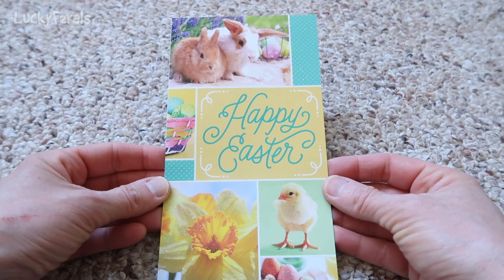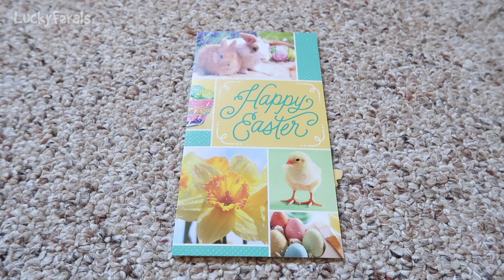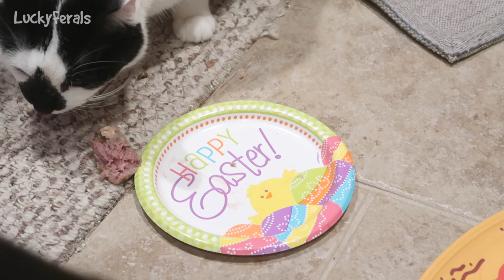Super Bunny Boo, Happy Easter, Smacks For Cats - S3 E104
Lucky Ferals Season 3 Episode 104.  Day 993 - Let’s drive through Teaneck and see how’s it’s doing under quarantine. I saw the Easter Bunny. Stella tried on an Easter bonnet. Super Bunny Boo came by to visit. It was mail time. Thank you to Nicole Larue and Danielle and Krista.

Day 994 - It was Easter. The cats had frosted mice for breakfast and sardines for dinner. Simba sleeps in weird positions.

Day 995 - It was a cold and rainy day. Simba tried to put two chicks in his mouth at the same time then he wanted to help me work. Hydrox was hanging out in his heated house. Stella and Splash were cuddling on the bed. Hydrox had a big dinner. The cats had crunches.

The purchase does not need to be an item in our shop, but can be any item on Amazon. As long as you enter Amazon via this shop, Amazon pays us a referral fee.